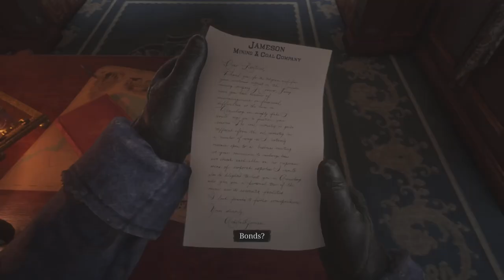Red Dead Redemption 2 Gameplay || CHAPTER 1 || WHO THE HELL IS LEVITICUS CORNWALL ? - PART 3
The story is set in a fictionalized representation of the United States in 1899 and follows the exploits of Arthur Morgan, an outlaw, and member of the Van der Linde gang, who must deal with the decline of the Wild West while attempting to survive against government forces, rival gangs, and other adversaries.

DEVICE: - PS 5

     Application :- FILMORA X
     THAMBNAIL :- MERE DOST NE BANAYA